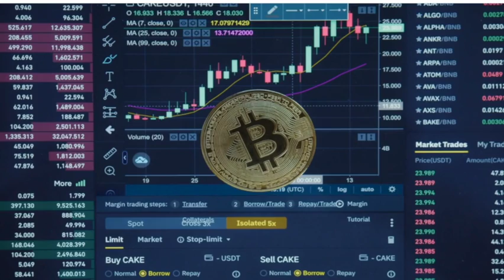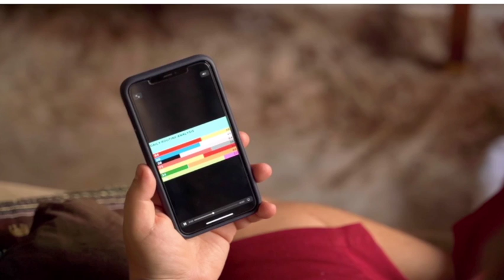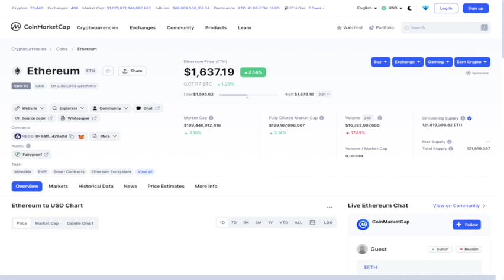Fake Rally Before Mother of All Crashes?!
The crypto analytics firm Glassnode is not yet convinced crypto is on the road to recovery after the recent market rally.

In a new analysis, Glassnode notes that on-chain transaction demand for Bitcoin (BTC) remains “lackluster at best.”

“The net result is that Bitcoin blocks are partially empty, Ethereum gas prices are at multi-year lows, and the rate of EIP1559 burning is at all-time-lows.”

The analytics firm notes Bitcoin on-chain transaction fees are “firmly within bear market territory” due to the low level of transaction demand. Glassnode says when fees go up, it could be an early indicator that the crypto market is recovering.

BTC is trading at $22,816 at time of writing. The top-ranked crypto asset by market cap is down nearly 2% in the past 24 hours.

Glassnode also notes that both Bitcoin and Ethereum (ETH) have seen some encouraging upticks in terms of spent output profit ratios (SOPR).

“Attention can now shift to whether these uptrends can be sustained and improve, as a gauge for whether this is simple bear market relief, or a more constructive structural shift.”

The SOPR on-chain metric determines if crypto traders are selling at a profit or loss. If the SOPR is greater than 1, holders of the asset are selling at profit. Otherwise, they are selling at a loss.

Explains the analytics firm,

“For Bitcoin, SOPR is attempting to break above 1.0 for the second time since early June. Usually, the market requires a number of attempts before escape velocity can be reached. An ideal bullish scenario would be a break above 1.0, and then a retest, finding support.

Ethereum has had more luck, piercing above a SOPR value of 1.0, and finding its first retest as support.”

ETH is trading at $1,614 at time of writing. The second-ranked crypto asset by market cap is down more than 2% in the past 24 hours.